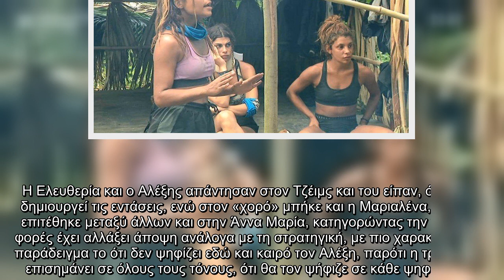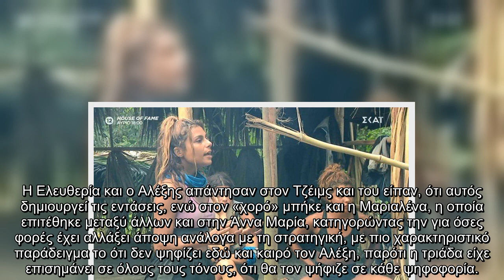Survivor 4: «Πλακώθηκαν» Τζέιμς και Ελευθερία - «Δεν με υποστήριξε κανείς όταν μου έκανε επίθεση ο Α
Survivor 4 «Πλακώθηκαν» Τζέιμς, Ελευθερία «Δεν, υποστήριξε, κανείς, όταν, έκανε, επίθεση, Α